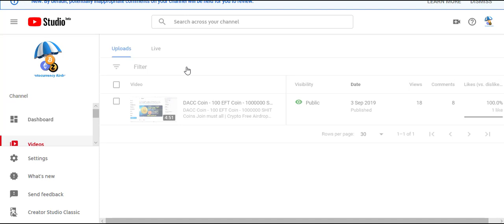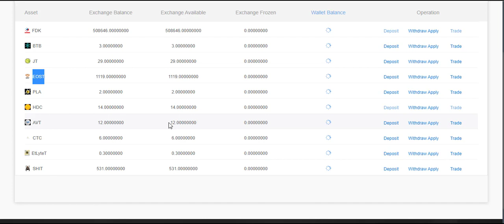Update EOST and SHIT Coins Received Check your Wallet | Crypto Free Airdrop